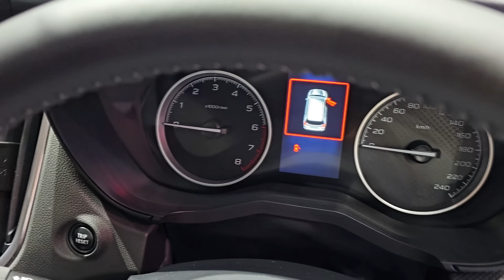The New 2023 Subaru Forester GT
New 2023 Subaru Forester GT

Bangkok International Motor Show 2023